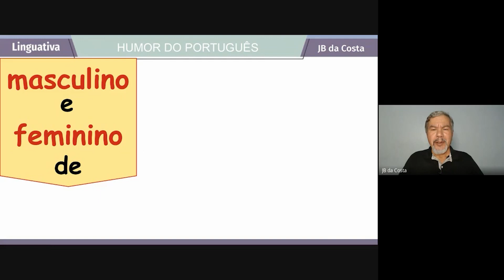CUTIA: masculino CUTEU?